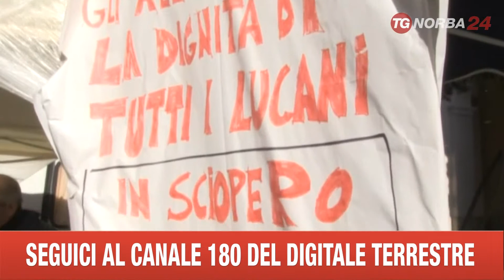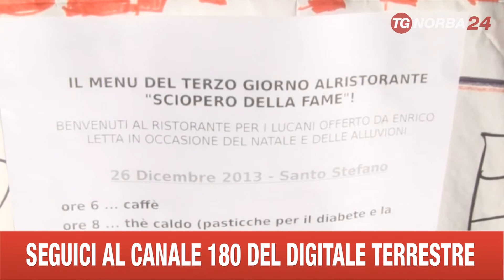MATERA PROTESTA ALLUVIONATI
IL GOVERNO NON HA ANCORA ADOTTATO ALCUN PROVVEDIMENTO PER GLI ALLUVIONATI DEL MATERANO. E LA PROTESTA PROSEGUIRÀ.